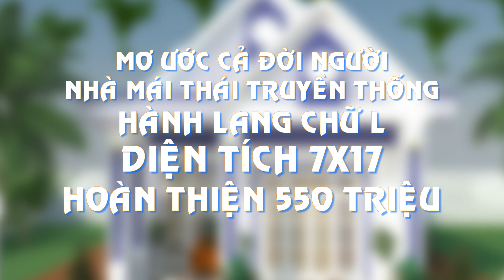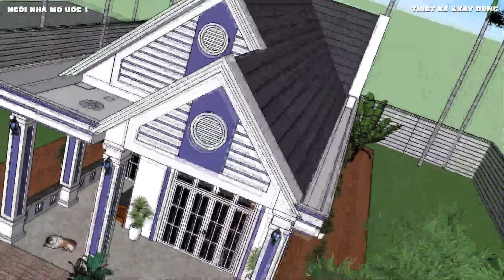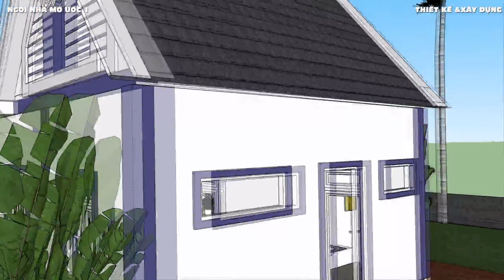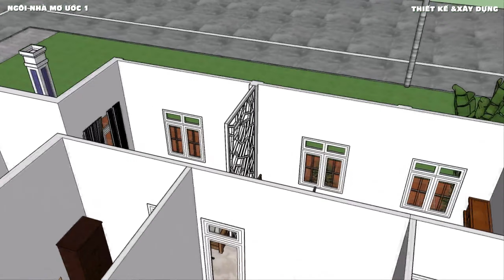Mơ ước cả đời người nhà mái thái hành lang chữ L hoàn thiện 550 triệu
- Trong mỗi chúng ta ai cũng có rất nhiều mơ ước cho riêng mình dù lớn hay nhỏ trong đó mơ ước xây dựng cho mình 1 ngôi nhà là mơ ước rất chính đáng. Mình có dịp tiếp xúc nhiều gia chủ có người nói với mình rằng chú ơi cả đời tôi chỉ mơ ước xây dựng được 1 ngôi nhà che nắng trú mưa. Nghe đến đây làm mình rất xúc động.
- Bà con mình ở nông thôn cuộc sống còn khó khăn tích góp mấy chục năm mới xây đủ cho mình 1 ngôi nhà nhưng việc lựa chọn mẫu nhà nào cho phù hợp về kinh phí và mẫu mả hợp lí là đều mà mọi người khi xây dựng đều rất băng khoăng.
- Hôm nay mình xin chia sẽ đến quí vị bà con cô chú bác 1 mẫu nhà mái thái ở nông thôn với chiều rộng là 7m chiều dài là 17m. Tổng chi phí hao2n thiện là 550 triệu gởi đến mọi người tham khảo trước khi xây dựng cho mình 1 ngôi nhà như mơ ước.
- Nếu quí vị bà con cô chú bác thấy video này hay và hữu ích thì đừng quên nhấn đăng ký chia sẽ video này ủng hộ mình xin chân thành cảm ơn rất nhiều.